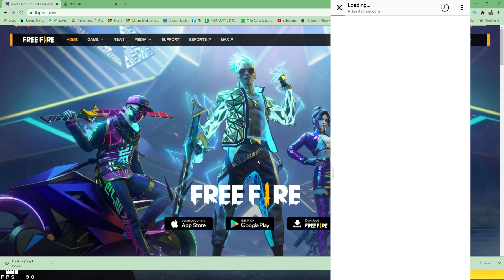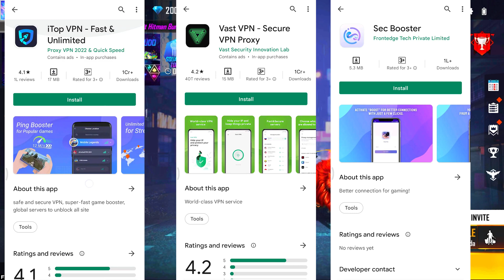Free Fire Ban - How To Open Free fire After Ban?? -Reasons For Free Fire Ban Telugu - MBG ARMY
Free Fire Ban Real Or Fake?
Free Fire Ban Details In Telugu,
When Free Fire Will Unban Telugu
reasons For ff Ban
MBG ARMY  SOCIAL MEDIA HANDLES:-